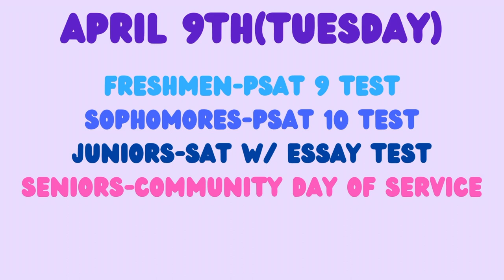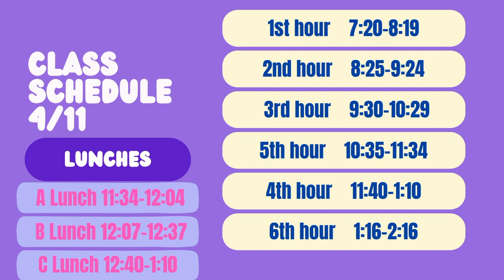FRIDAY SHOW! (EPISODE 23)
EPISODE 23!